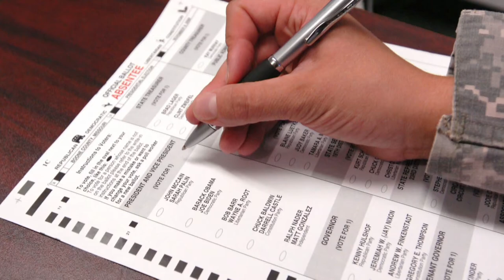Political Season Policies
The do's and don'ts for the political season.